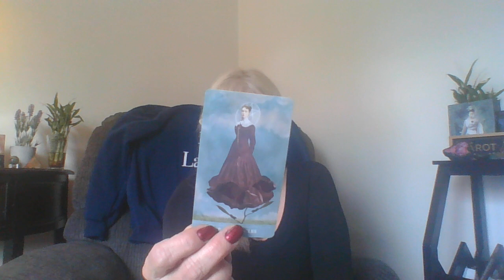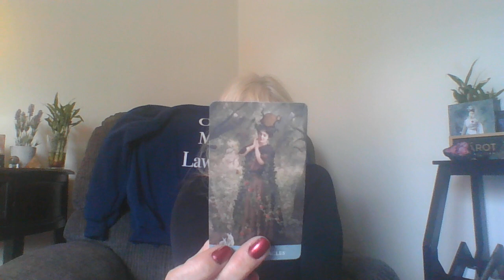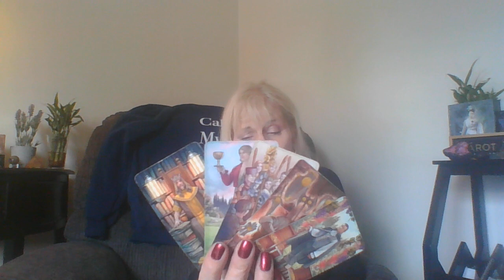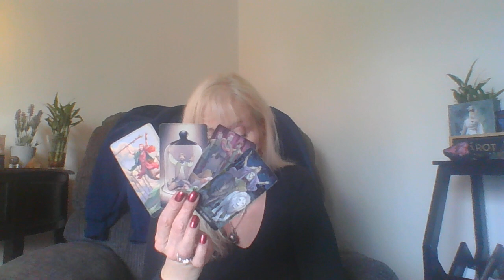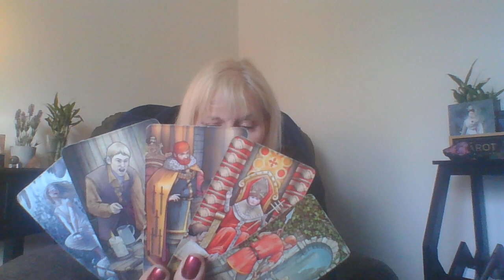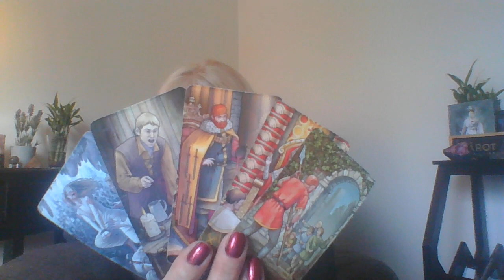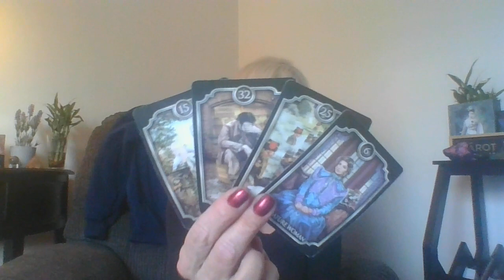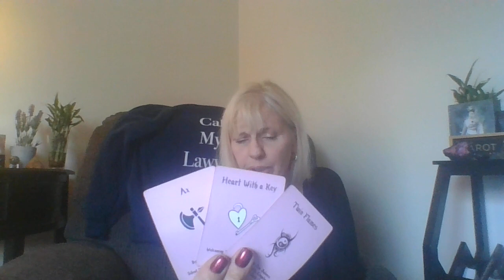ARIES JEALOUS AND FIGHTING BECAUSE YOU KNOW WHO YOUR TWIN FLAME IS!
Hope you guys like this video!